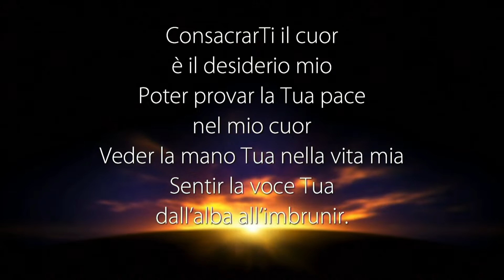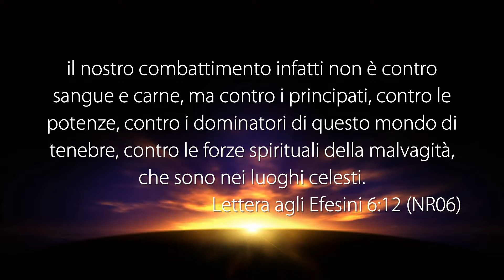La Voce del Pastore “PREGHIERA DI LIBERAZIONE CON DEREK PRINCE” - 11 Settembre 2020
Riflessione Quotidiana registrata negli studi televisivi di Parole di Vita - Polla (SA) l' 11 Settembre 2020

Il Messaggio di Oggi: “PREGHIERA DI LIBERAZIONE CON DEREK PRINCE”

Efesini 6:12

Ora prenditi un po’ di tempo e sii il più scrupoloso possibile
Nel confessare tutto ciò che di specifico
lo Spirito Santo ti porta alla mente
In silenzio non devi dirlo a nessun altro
Bene ora andiamo avanti
La prossima cosa è perdonare gli altri Ora prenditi un po’ di tempo e nomina le persone che devi perdonare
Il nome che ti viene più difficile a pronunciare è quello che devi dire
Bene andiamo avanti
Ora scacciali io sono qui con te per scacciarli
Non continuare a pregare odiali, scacciali
Di insieme con me Esci nel Nome di Gesù
Ora affrontiamo categorie specifiche
Dio non mi ha dato uno spirito di paura
Io rinuncio ad ogni spirito di paura e comando di uscire via nel nome di Gesù
Adesso voglio che tu dica io non morirò ma vivrò
E proclamerò le opere del Signore
Ripeti io non morirò ma vivrò E proclamerò l’opera del Signore
Bene ora affronteremo lo spirito di risentimento
E tutti coloro che hanno uno spirito di risentimento nel nome di Gesù
alcuni di voi hanno bisogno di dire tante volte a se stessi
Io non morirò ma vivrò E proclamerò l’opera del Signore
Dillo a te stesso sii determinato
Ora affronteremo le emozioni negative la delusione
Ogni spirito di delusione
Bene affronteremo quelli che influenzano la mente
Signore noi andiamo contro quegli spiriti che influenzano la mente
Bene andiamo nel campo del sesso del quale nessuno vuole mai parlare
Andiamo avanti con il nostro programma e prima di tutto
Affrontiamo la masturbazione
ora andiamo agli altri peccati
Fornicazione adulterio

PUOI SEGUIRCI SU:
Digitale Terrestre DVB-T2 - Canale 245